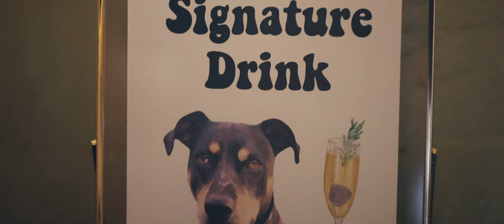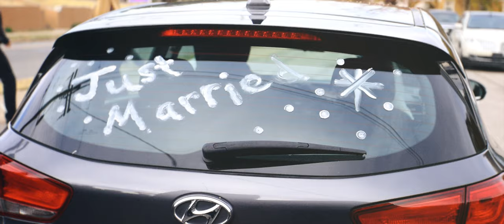Missile Wedding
Ashley and Bobby get married.
Song - With You Forever by PNAU
Video created by Devin Castle